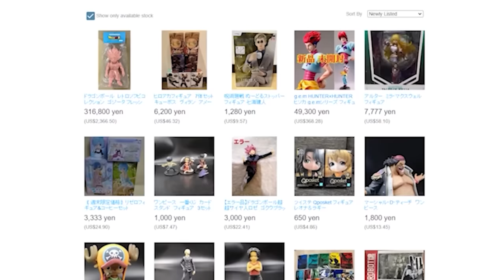Itachi is TRAINING Sarada?!